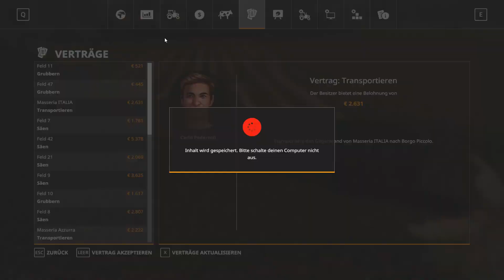LS19 Italia Light #27 Viel Geld und Pläne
Schlepper, oder Mähwerk ?